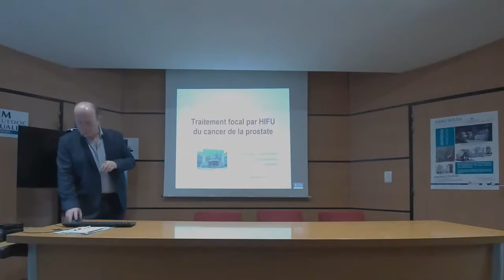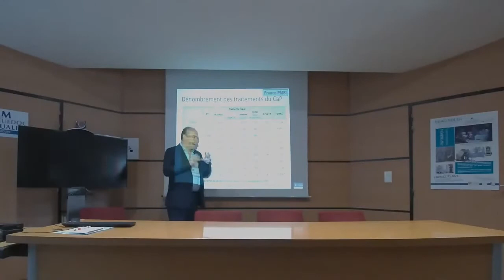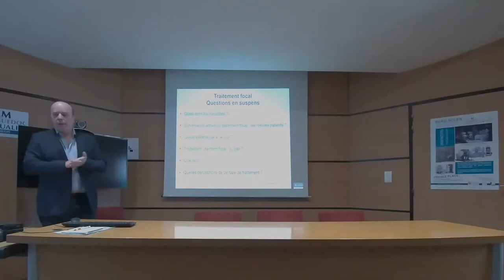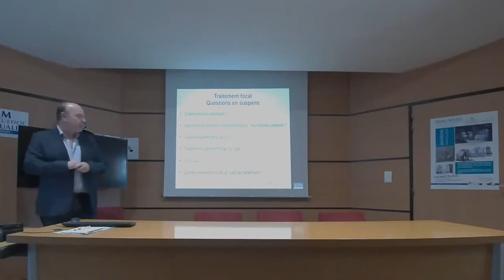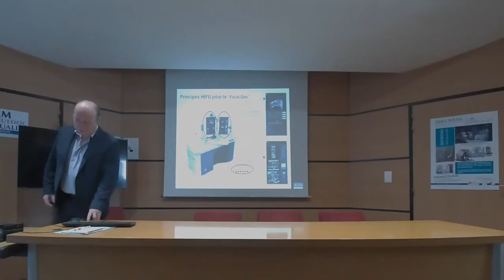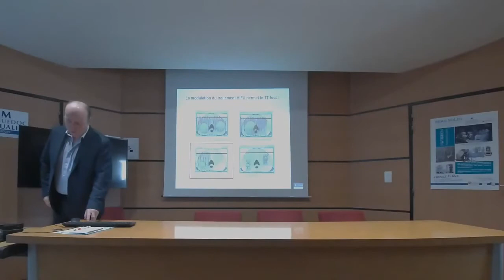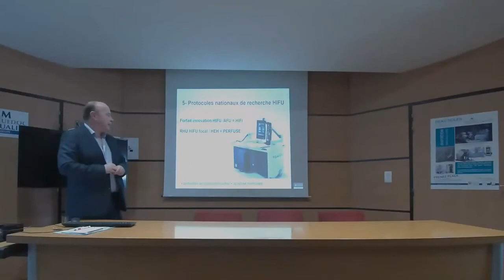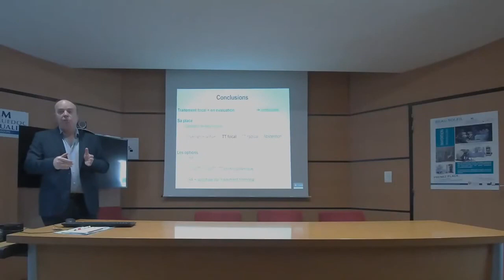Traitement focal du cancer de la prostate - Dr Xavier Rebillard